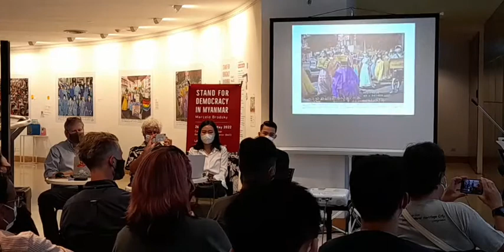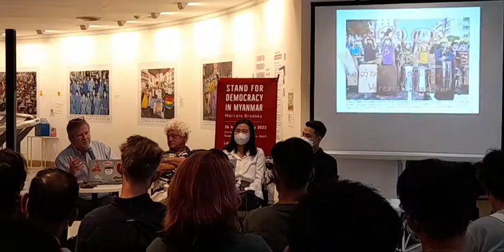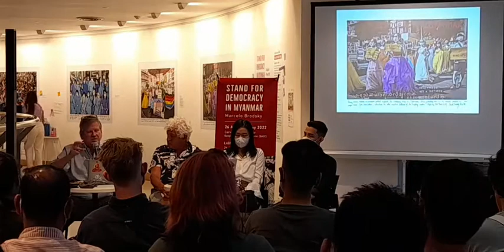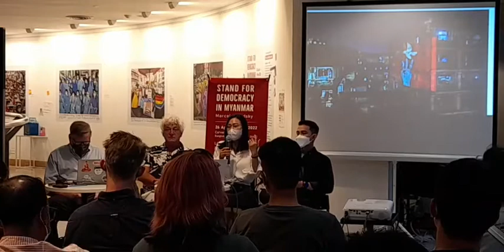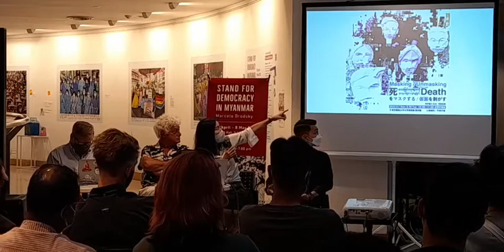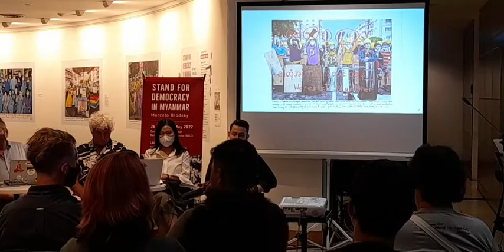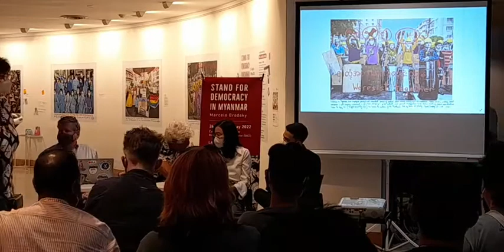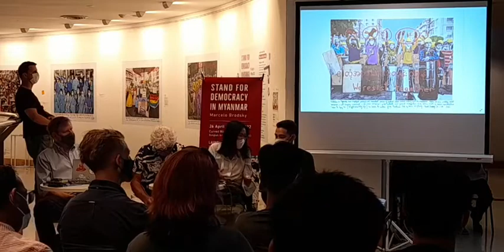Launch of Exhibition “Stand for Democracy in Myanmar”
The exhibition "Stand for Democracy in Myanmar" was launched with an event on 26 April 2022 at 5:30-7:00 pm on the 3rd floor of BACC, where the exhibition was held. The artist was joined by other speakers, as listed below, to discuss the importance of mobilizing for democracy through a medium of art. Co-culture Ensemble also performed live traditional and classical music. Following that, Burmese food and drinks were served.

Speakers:
- Marcelo Brodsky, Exhibiting Artist
- Keiko Sei, Writer and Curator
- Phil Robertson, Deputy Director of Asia Division, Human Rights Watch
- Patrick Sone, Artist

Moderator:
- Rosalia Sciortino, Founder and Executive Director, SEA Junction